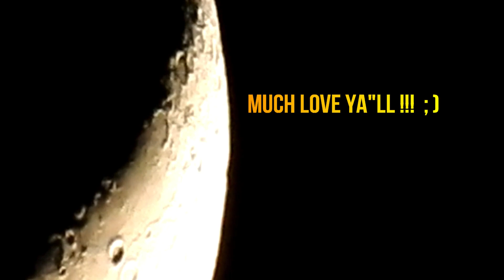MR. MOON IS BACK!!!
Taken Apr 9 2019
at 7:57 pm
Moon,Aldebaran,Mars and some stars
Misspelled Aldebaran in the video LOL !!! Ha Ha ; P